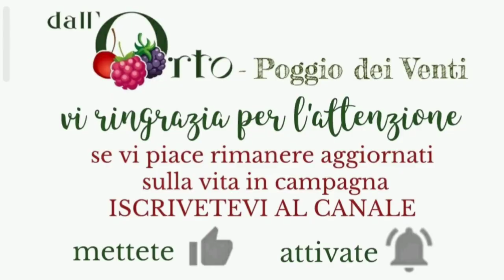Riprodurre nuove piante di lamponi - Vlog 7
Come per le more anche i lamponi possono essere riprodotti senza partire necessariamente dai semi. Basta espiantare un giovane polloni radicale e trapiantarlo in una buca appositamente riempita con 1 lt di stallatico e 3 di torba acida di sfagno affinché il ph del terreno si aggiri intono al 5,5/6,5.